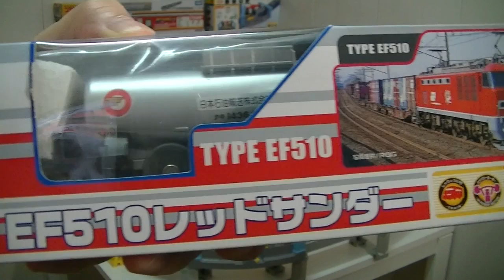【vláček】Rozbalení a zkušební jízda s-39 JR třídy EF510 japonského modelového vlaku (00050 cz)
Rozbalení a zkušební jízda s-39 JR třídy EF510 japonského modelového vlaku
【開封運試】 S-39 EF510レッドサンダー  EF510形電気機関車 Unpack and trial run of s-39 JR Class EF510
Takara TOMY Plarail タカラトミー プラレール
The Class EF510 (EF510形?) is a Bo-Bo-Bo wheel arrangement multi-voltage AC/DC electric locomotive type operated by JR Freight and East Japan Railway Company (JR East) in Japan since 2002.
概要
日本海縦貫線・常磐線などで1968年（昭和43年）から使用されてきた交直両用電気機関車EF81形の取替えを目的に開発された。
日本海縦貫線は区間内が直流・交流 (60 Hz) ・交流 (50 Hz) の異なる方式で電化され、これまで同区間を通して運転される機関車牽引列車はEF81形を使用してきた。JR移行直後から後継機の開発が開始され、同区間用として1990年（平成2年）にEF500形が試作された。定格出力 6,000 kW の同形式は輸送量に比べ過大な出力や技術上の問題などで量産に至らず、輸送量に適合した性能を有する新型機関車の開発が以後の課題とされた。
東海道・山陽本線を主とする直流電化区間用としては、運用コストを適正化した形式として同時期にEF210形が製作された。同形式の設計を基にして交直両用機の開発が進められ、2002年（平成14年）2月[1]に三菱電機・川崎重工業で先行量産車の1号機が完成した。これがEF510形である。
本形式は2003年（平成15年）から量産を開始し、老朽化の進むEF81形を徐々に淘汰しつつある。愛称は公募によって「ECO-POWER レッドサンダー」とされた（0番台のみ）。
Source: Wikipedia